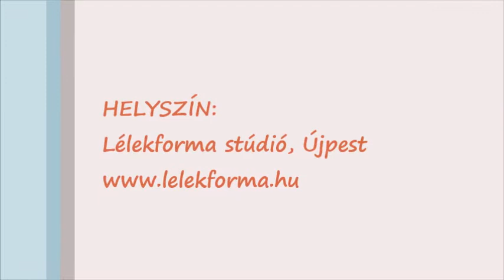Lélekforma zumba, farsangi egyveleg 2017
Farsangi óránkon is remekül éreztük magunkat :)